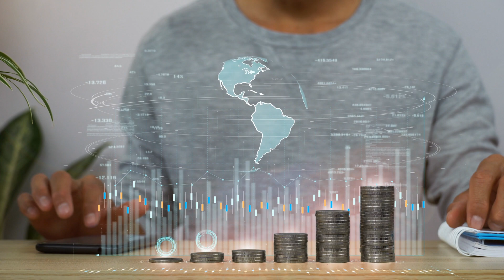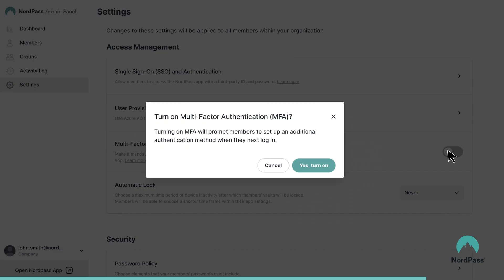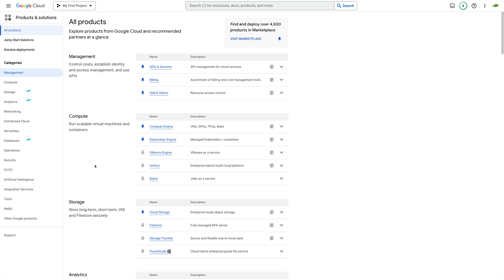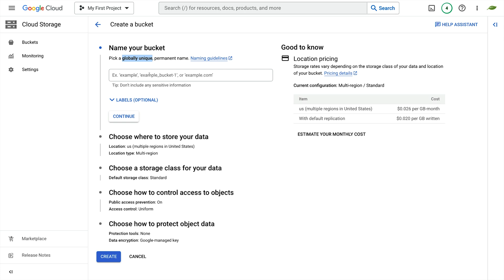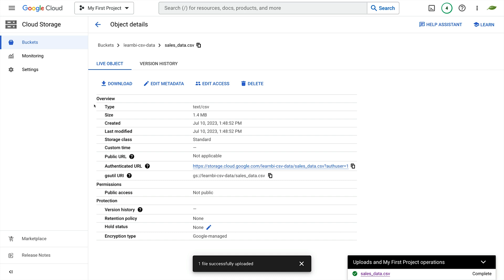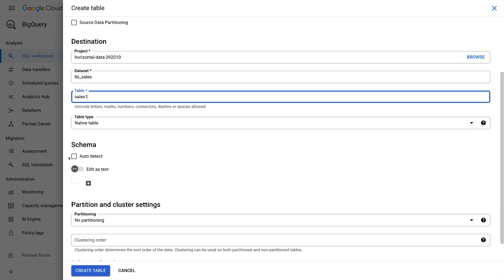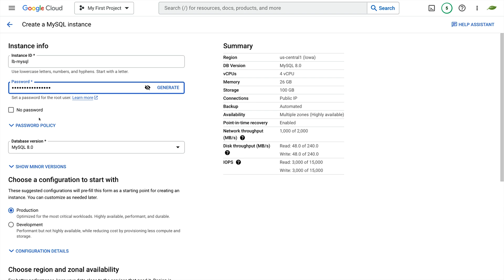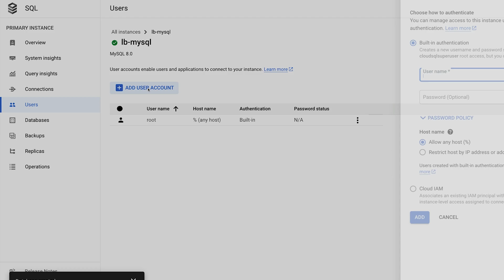An Introduction To Google Cloud Platform (GCP) For Data Analysts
USE CODE: adamfiner

In this video, I introduce you to the Google Cloud Platform.

I'll give you a guided tour of the interface and show you the tools and services you might use as a BI analyst.

00:00 Intro
01:00 What is Google Cloud Platform
03:29 Sponsor segment
04:46 Demo Start
06:27 Cloud Storage
10:25 BigQuery
13:50 SQL
16:15 Outro
16:32 BI Career Starter Program

THE BI CAREER STARTER PROGRAM - BOOK YOUR SEAT NOW!

🎥  RECOMMENDED VIEWING
7 Steps to Your 1st BI Analyst Job
Learn Basic SQL in 15 Minutes

🎓 RECOMMENDED COURSES
Ultimate Guide to Looker Studio
Google Data Analytics Course
Learn SQL

📕 FREE EBOOKS
7 Top Tips For Better Dashboard Design
Skills You Need To Succeed In BI

📊 DATA HUBS & WEBSITES:
Power My Analytics

📕THE DATA VISUALISATION BIBLE